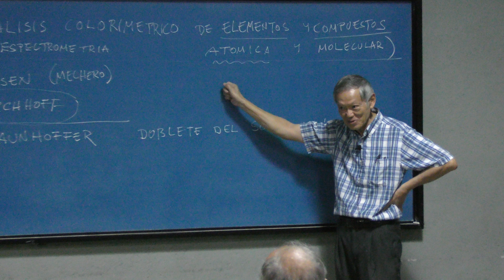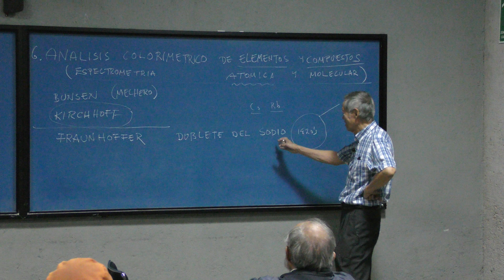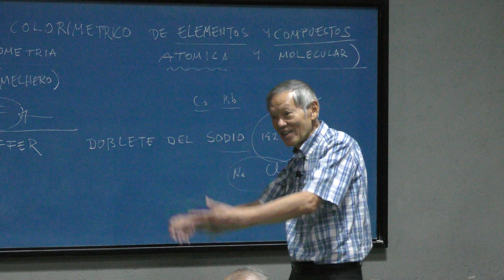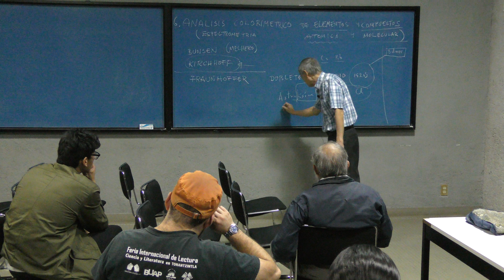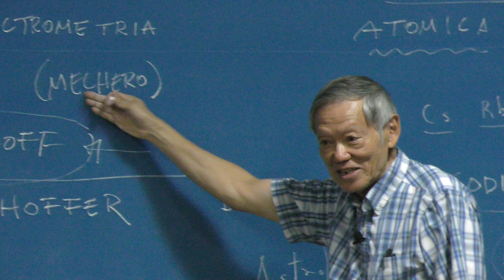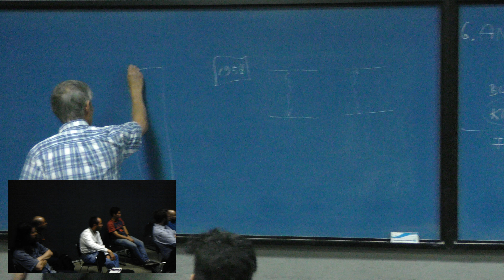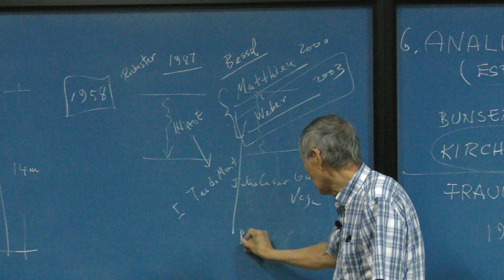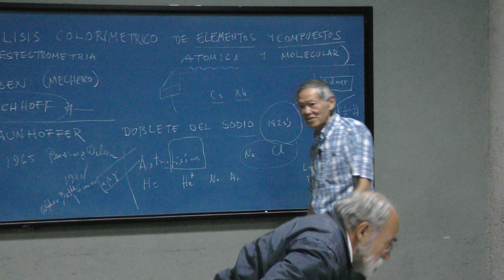Análisis Colorimétrico de elementos y compuestos Eugenio Ley Koo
Análisis Colorimétrico de elementos y compuestos

Plática dada por Eugenio Ley Koo (Instituto de Física de la UNAM) el jueves 14 de septiembre del 2017 en el Ciclo "Historias Clásicas y Modernas de Física y Matemáticas" en el Aula Sotero Prieto 3 del Amoxcalli, en la Facultad de Ciencias de la UNAM

Eugenio Ley Koo en el Instituto de Física de la UNAM

Eugenio Ley Koo en la Facultad de Ciencias de la UNAM

Eugenio Ley Koo en la Sociedad Mexicana de Física